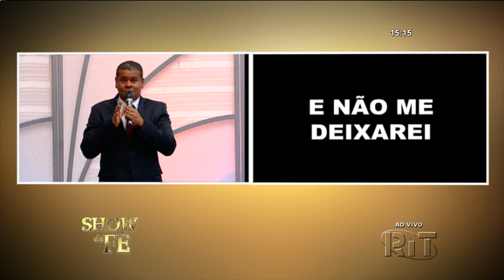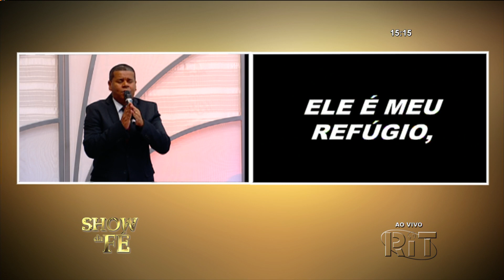Adoração e oração pela nação (05/04/2020) - 14h